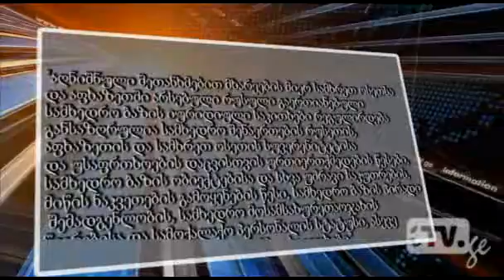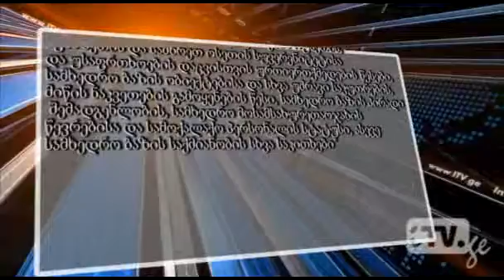მორიგი რუსული აგრესია აგვისტოს ომიდან 3 წლის თავზე